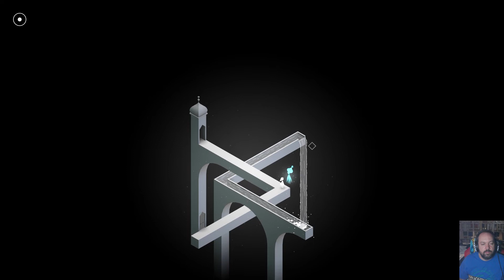A Different Perspective - Monument Valley: Panoramic Edition - Levels 1-5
I originally played this game on Android, and now that it's on steam with all DLC included, I figured I'd revisit.

Watch me wrack my brain trying to figure out perspective and guide Ida through 3-D nonsense!

Check out iBuyPower for Customized Gaming PCs and Laptops, Same Day Gaming RDY systems, computer gear, and more!